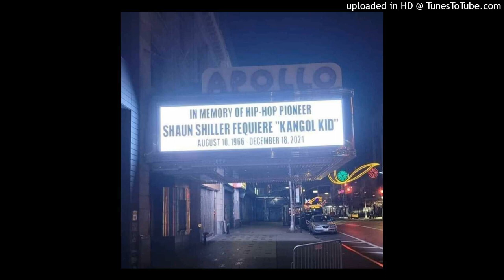My dedication to Kangol Kid from UTFO